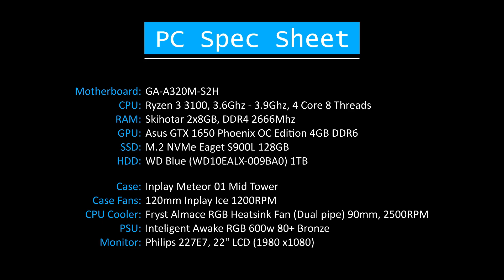PC Building Simulator Benchmark - Ryzen 3 3100 | GTX 1650 | 16GB RAM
Re-Upload

0:00 - Intro
0:11 - PC Specs
0:28 - Fantastic - Settings
1:03 - Workshop Free Roam
1:56 - Test Build
14:18 - Closing

📝Spec Sheet 📝
Motherboard: GA-A320M-S2H
CPU: Ryzen 3 3100
GPU: Asus GTX 1650 Phoenix 4GB DDR6
RAM: 2x8gb Skihotar 2666Mhz DDR4

SSD: Eaget M.2 NVMe 128gb
HDD: Western Digital Caviar Blue 1TB 7200RPM(WD10EALX)
HDD: Seagate 500GB 7200 RPM
HDD: Seagate 2TB 7200 RPM

CPU Cooler: Fryst Almace RGB Heatsink Fan (Dual pipe) 90mm, 2500RPM
PSU: Intelligent Awake AK600W 80+ Bronze RGB

Case: Inplay Meteor 01 Mid Tower
Case Fans: 120mm Inplay Ice 1200RPM
(x2 Front Intake, x1 Rear Exhaust)

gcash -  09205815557